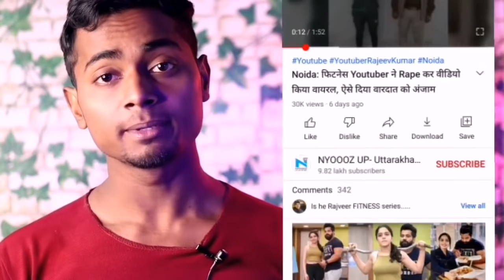Rajveer fitness series case | Rajveer fitness series arrested | Rajveer fitness series rep news